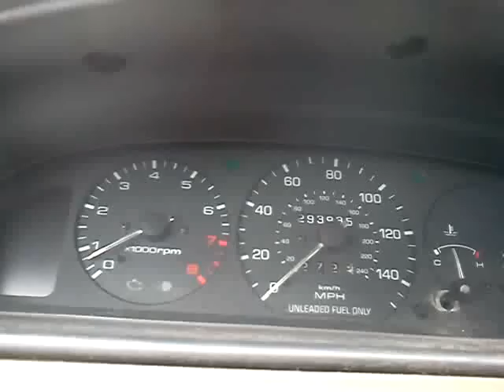Cell phone 0-60 mazda 626 KLZE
This video was uploaded from an Android phone. When the car wasn't misfiring, this is how it runs. Mods are KLZE with MX3 trans, headers and other bolt ons. Oh, and stock 205/55R15 wheels